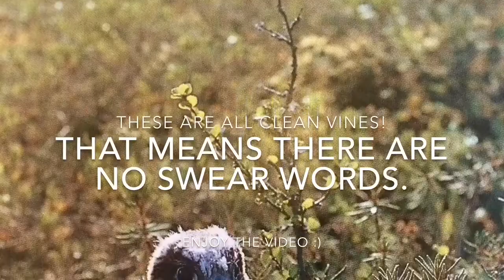TRY NOT TO LAUGH OR GRIN VINES (CLEAN)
These are some of my favorite vines. They are all clean. Also, check out Evie Goes Wild!